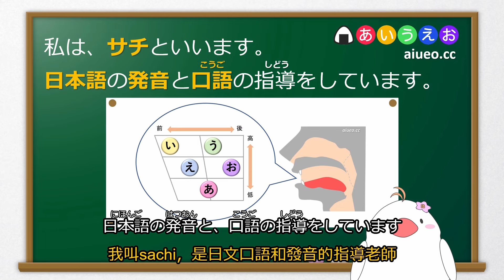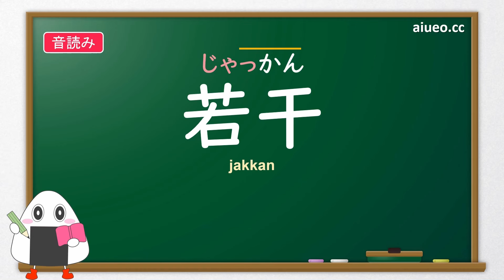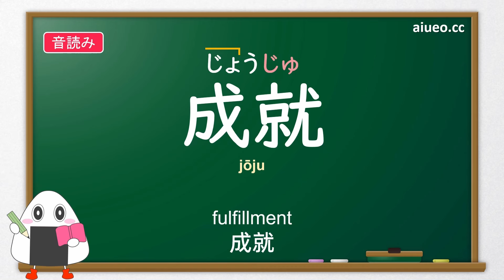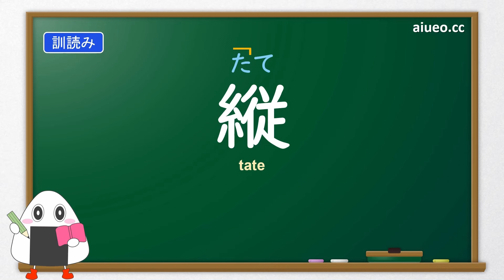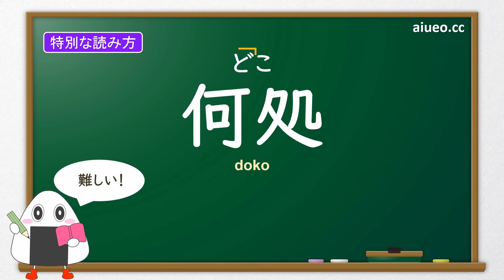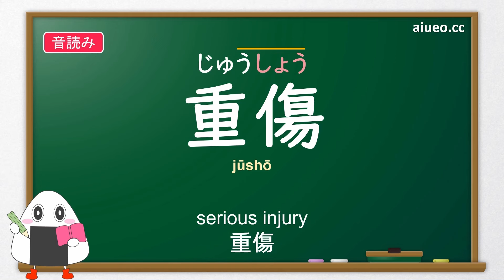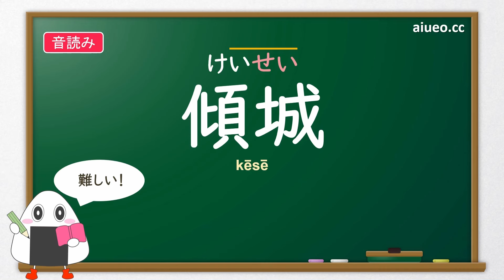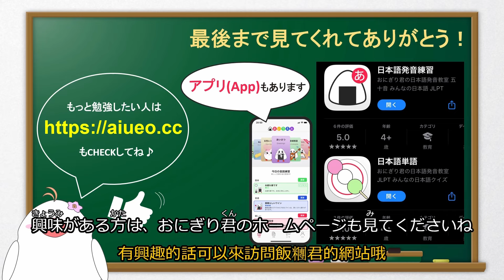【日文漢字讀音】[日文單字跟讀練習] 日本小學六年級 4（蒸す・蒸らす）JLPT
日文的漢字有多種讀音，非常難記。本視頻系列完整收錄了日本小學生必須掌握的一千多個漢字及常見的讀音，包括音讀、訓讀和特殊讀音（熟字訓讀等），每個漢字的讀音都配了相應的單字，方便大家學習和記憶。